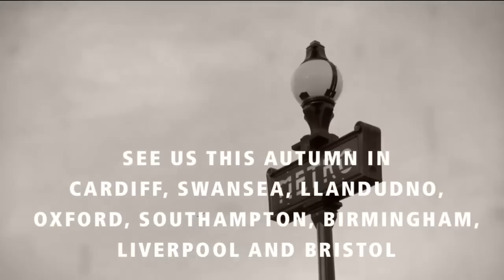Behind the Scenes: Welsh National Opera's Guide to La Bohème - Touring Production, 2012 - ATG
Welsh National Opera's guide to La Bohème, touring the UK in 2012.